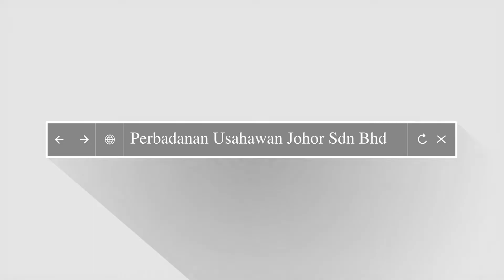AMMARJEX, ANAK MUDA BERJIWA KENTAL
Bermula dengan hanya berniaga di tepi jalan, anak muda ini kini telah pun mempunyai restorannya sendiri yang terletak di No.10, Jalan Kempas Utama 2/2, Taman Kempas Utama, Johor Bahru.

Keistimewaan Ammarjex Cafe adalah restoran ini hanya menyajikan air jus buah-buah piau disamping pelbagai menu menarik seperti Sup Tulang Merah, menu ala barat dan masakan panas ala thai yang pasti memikat selera anda.

Untuk warga Johor, marilah datang beramai-ramai ke Ammarjex Cafe dan rasai sendiri kepekatan jus buah piau dan hidangan menarik yang disajikan.